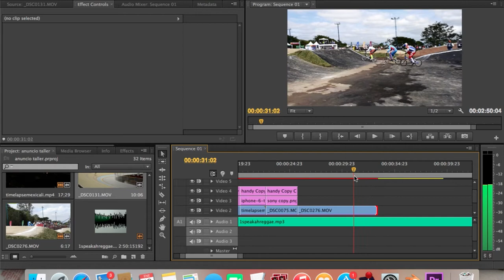Taller de video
Donativo $120

La Casa de nadie, A.C. es un espacio de coworking para empresas creativas y un centro cultural independiente.